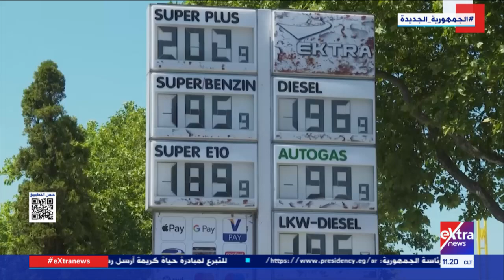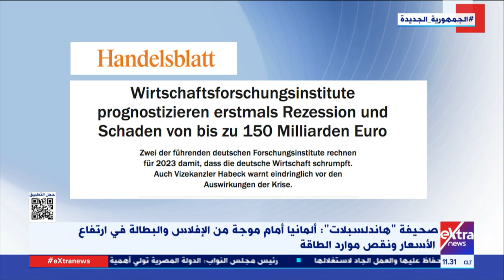تغطية خاصة | تداعيات أزمة المناخ وتطورات العملية العسكرية الروسية